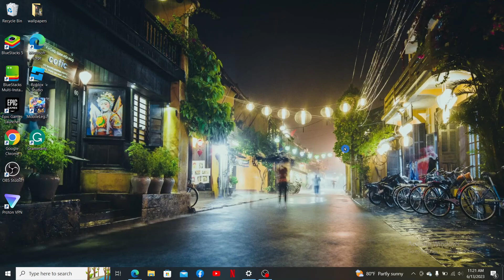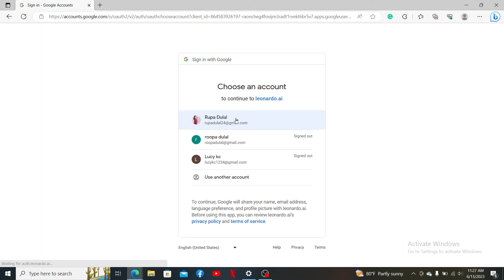How to Login Leonardo AI 2023? Leonardo.ai Sign In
Want to unlock the full potential of Leonardo AI? In this tutorial, we'll walk you through the process of logging in to your Leonardo AI account. Whether you're a beginner or a seasoned user, this step-by-step guide will ensure a smooth login experience. We'll cover account creation, username and password requirements, and troubleshooting tips if you encounter any issues. Join us to discover how to access Leonardo AI and harness the power of artificial intelligence for your creative projects.